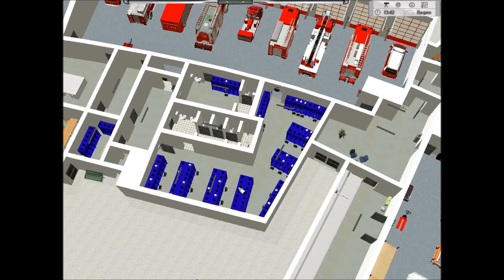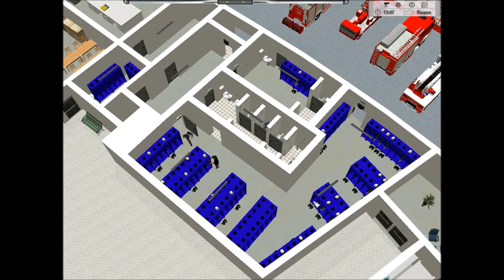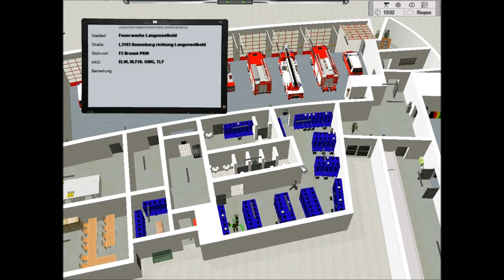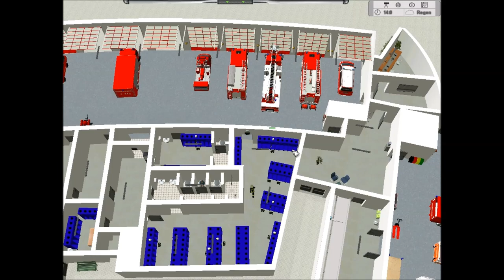[EM4] Langenselbold | PKW Brand